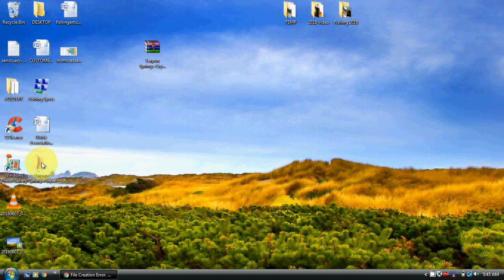How to unzip a zip file on a windows computer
How to unzip a zip file on most windows computers